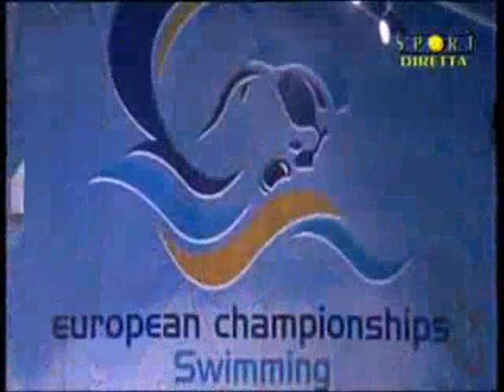Federica Pellegrini - World record - sexy pics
La fascinosa e atletica Federica Pellegrini!